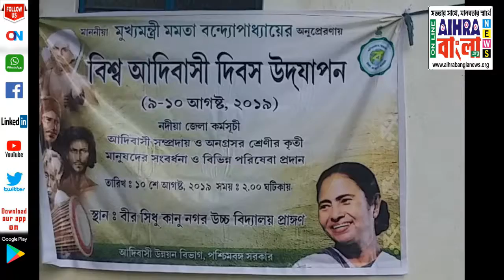কল্যাণীর "বিশ্ব আদিবাসী দিবস" উদযাপন